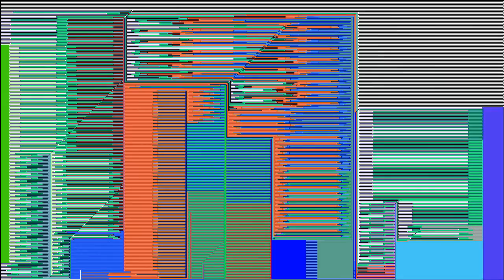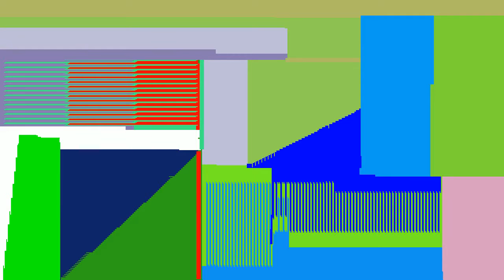Color Wars Extreme Edition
Red is fast but gets stuck in corners.  Green is slow but never gets lost.  And Blue is just biding her time.  Who will win...  Color Wars!

Believe it or not, this is a modified maze generating algorithm.  When I get bored, I tweak things, add random events, etc.  Programmed in GFA BASIC 32.